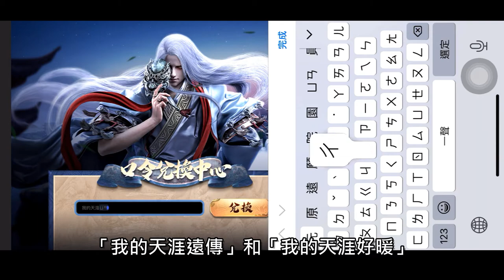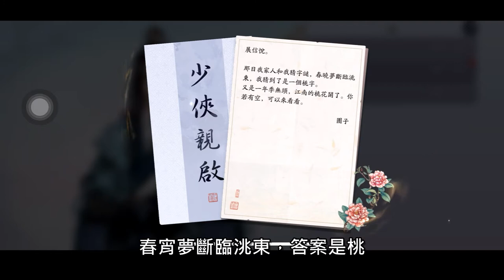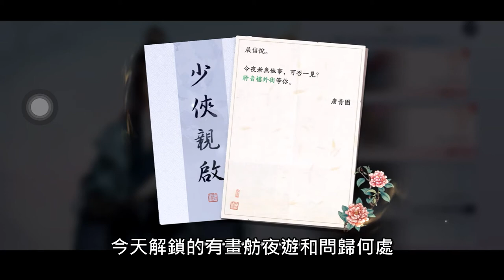天涯明月刀-外裝禮包分享、身份成謎的唐青團、懸眼懸賞